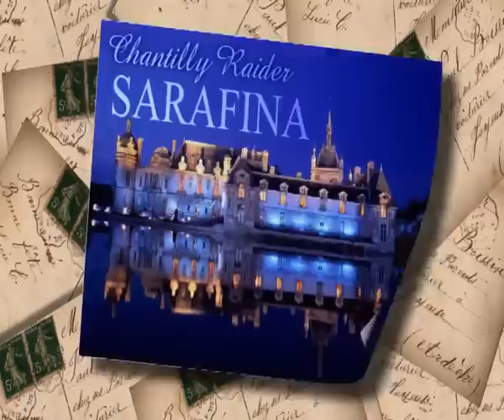Sarafina: Prix de l'Arc de Triomphe feature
We get the lowdown from Alain de Royer-Dupre on Prix Foy heroine Sarafina, who is bidding to improve the record of older fillies in the Arc by finishing two places than her unlucky third in 2010.